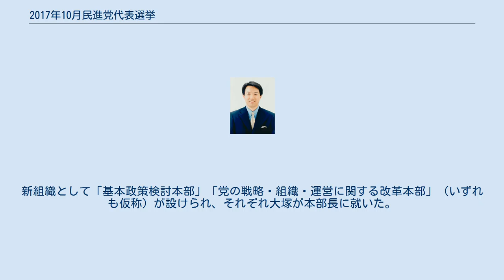2017年10月民進党代表選挙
2017年10月民進党代表選挙（2017ねん10がつみんしんとうだいひょうせんきょ）は、2017年10月23日に辞任を表明した前原誠司代表の後任を選出するため、2017年10月31日に両院議員総会において実施された民進党の党代表選挙である。
唯一立候補を届け出た大塚耕平が無投票で選出された。
 2017年9月1日の民進党代表選挙で新代表に選出された前原誠司は、新執行部人事で幹事長に内定していた山尾志桜里が週刊誌のスキャンダル報道で離党し、代表選を戦った枝野幸男陣営の幹部を要職に起用したことで民共共闘に批判的な笠浩史・後藤祐一・鈴木義弘らが相次いで離党を表明するなど、党内の混乱や「離党ドミノ」で党勢の回復に苦慮していた。
一方、7月の東京都議会議員選挙で地域政党「都民ファーストの会」を率いて大勝した小池百合子東京都知事は、9月25日に国政新党「希望の党」の結成を表明したが、同日に安倍晋三内閣総理大臣が第194回臨時国会冒頭の衆議院解散と第48回衆議院議員総選挙を10月10日公示・10月22日投開票の日程で行うことを正式表明したことを受け、短期決戦に向けた組織力や資金力の不足が課題となっていた。
9月26日、前原は小池と会談し、民進党と希望の党との合流について協議した。
 前原は9月28日の衆議院解散後の民進党両院議員総会で、(1)今回の総選挙における民進党の公認内定は取り消す、(2)民進党の立候補予定者は「希望の党」に公認を申請することとし、「希望の党」との交渉及び当分の間の党務については代表に一任する、(3)民進党は今回の総選挙に候補者を擁立せず、「希望の党」を全力で支援する、との方針を提案して満場一致で了承され、その後の記者会見で「全員が（希望の党の）公認候補になるよう尽力する」と述べた。
しかし、小池が9月29日に「（民進党前衆議院議員を）全員受け入れるようなことはさらさらない」「（リベラル派が）排除されないということはない。排除する」と述べ、立候補予定者に対し安保法制白紙撤回や憲法改正反対などの主張を改めるよう要求すると、これに反発した枝野が10月2日に新党「立憲民主党」の結成を表明し、民進党出身者は希望の党・立憲民主党・無所属に分裂して選挙戦に臨むこととなった。
 総選挙の結果、与党の自民・公明両党が野党の分裂を背景に定数465議席の3分の2を超える313議席を獲得して圧勝したのに対し、立憲民主党は公示前の15議席から55議席に躍進して野党第一党となったが、希望の党は公示前の57議席を下回る50議席にとどまった。
前原は10月23日の記者会見で民進党の参議院議員と地方組織について一定の方向性を決めた後に与党圧勝を許した責任を取って代表を辞任する意向を表明し、10月27日の両院議員総会で希望の党との合流方針の撤回と地方組織の存続方針を決めた後、10月30日の両院議員総会で辞任が了承され、これに伴い代表選が行われることとなった。
任期は、2018年9月末まで。
 10月30日の両院議員総会で、10月31日正午から午後1時まで立候補受付を行い、午後3時から両院議員総会を開催して代表を選出することが決定された。
11月1日召集の第195回特別国会までに新代表を選出をするため、党員・サポーター投票は行わず、党所属国会議員のみによる投票で選出する方式が採用された。
立候補受付の結果、大塚耕平以外の立候補者がおらず、大塚が無投票当選を果たした。
報道によると、党内から「選挙をすると党が割れるきっかけになる」として候補者一本化を求める声があり、大塚・小川敏夫・蓮舫の間で一本化が模索され、終盤は旧同盟系労組などが推す大塚と左派・リベラル系が推す蓮舫が争う構図となったが、一足先に推薦人24人を確保した大塚が交渉を優位に進め、単独立候補に成功したという。
 名簿順 11月8日の両院議員総会で主要人事が承認され、11月17日の常任幹事会で以下の通り報告された。
新組織として「基本政策検討本部」「党の戦略・組織・運営に関する改革本部」（いずれも仮称）が設けられ、それぞれ大塚が本部長に就いた。